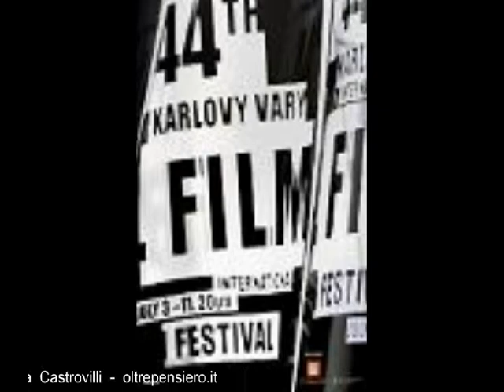"VILLA AMALIA" AL KARLOVY VARY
CON UN APPLAUDITISSIMA ISABELLE HUPPERT

 (Mariangiola Castrovilli)  -  Al terzo giorno di rassegna in una Karlovy Vary che alterna capricciosamente un microclima in cui entrano tutte le stagioni corredate anche di pioggie tropicali, il Festival rende omaggio ad Alan Rudolph,  uno dei più originali sceneggiatori e registi americani, autore tra l'altro dell'ínteressante adattamento di Breakfast of Champions dal romanzo di fantascienza di Kurt Vonnegut. Vedremo qui 5 film dei suoi 19 lavori,  Remeber my name, prodotto dal suo maestro Robert Altman, di cui fu assistente per Il lungo addio e Nasheville, Choose Me, Love at Large, Trouble in Mind, e The Secret Lives of Dentists.

Molto applaudita Isabelle Huppert che quest'anno sembra essere onnnipresente e che nel corso della presentazione del suo film  Villa Amalia firmato da Benoit Jacquot ha ricevuto il prestigioso Globo di Cristallo alla carriera. Riprendendo il  ruolo della piansta che le era venuto già così bene con Michael Haneke, qui è Ann una concertista che all'improvviso, avendo scoperto l'infedeltà del suo compagno di 15 anni, decide di abbandonare carriera, casa e beni materiali per ricominciare tutto da capo.

Ancora un ruolo di donna nevrotica ed intollerante che le va a meraviglia.  Certo scoprire che il tuo uomo se la fa con un'altra non fa piacere, di solito sono in pochi a  mandare tutto per aria, ma lei che sembra intagliata nell'acciaio non batte ciglio e nel giro  di pochi giorni rinuncia ad un'affermata carriera di compositore e concertista, vende la casa, i tre splendidi pianoforti, tutto l'arredamento e la macchina. E per non aver più nessun legame col passato, si libera anche di tutto il suo guardaroba, dai vestiti alle scarpe alle borse, agli oggetti prsonali, che infila in enormi sacchi che non riescono ad entrare nei raccoglitori di spazzatura.

Taglia i ponti con tutti, madre compresa senza nemmeno un ripensamento, un fremito di ricordo affettivo, niente. L'unica persona acon cui rimane in contatto è un amico d'infanzia ritrovato proprio la notte in cui si accorge del tradimento. Ma anche con lui mente, dice di andare a Tangeri per crearsi una nuova identità mente invece vaga dalle parti dell'Italia, dove in un'isola non meglio identificata trova una casa arrampicata su uno spunzone di roccia a piombo sul mare e che vuole possedere ad ogni costo. Impervia la posizione in cima ad un sentiero da capre e difficile riuscire ad affittarla, visto che la padrona è un'anziana contadina non proprio cordiale.

Caratteri  simili  finiranno per l'intendersi e Ann che deve ancora metabolizzare quello che è successo, sembra aver trovato il suo habitat naturale. Avrà anche un avventura in mare, presa da un crampo sarà salvata da una coppia di giovani in motoscafo. E sarà la sua salvatrice a fermarsi da lei e a dormire nel suo letto, fino a quando non arriverà il ...

«Questo non è un film deprimente né tantomeno sulla depressione» dice il regista Benoit Jacquot, «volevo solo mostrare come ci si possa sentire infelici e tristi in un mondo che puo' essere pero' pieno di bellezza». Sarà anche cosi, ma noi siamo usciti con una prepotente voglia di andare a respirare un pò d'aria pura per scrollarci di dosso tutta quella malinconia.

Filmato a cura della redazione di oltrepensiero.it